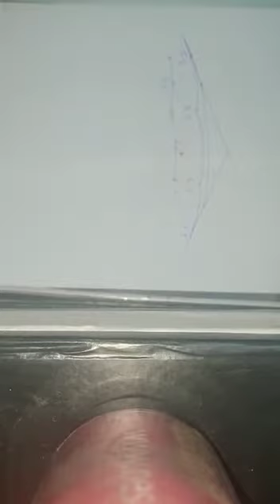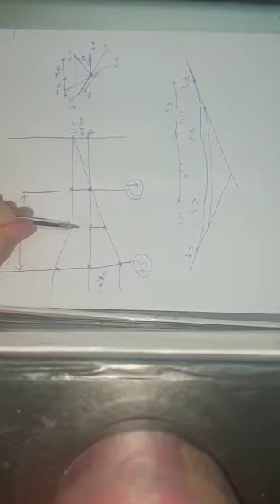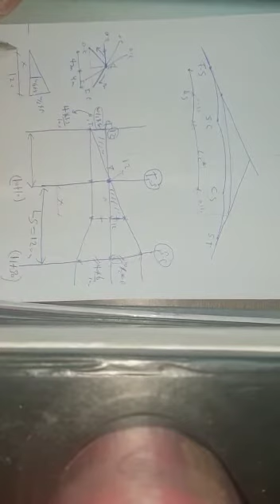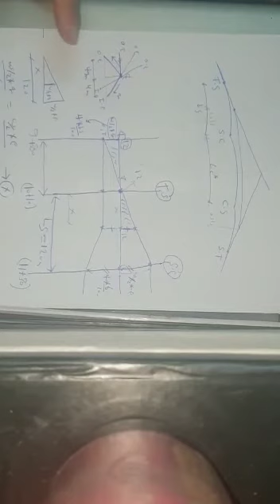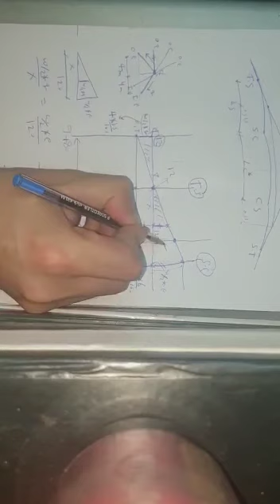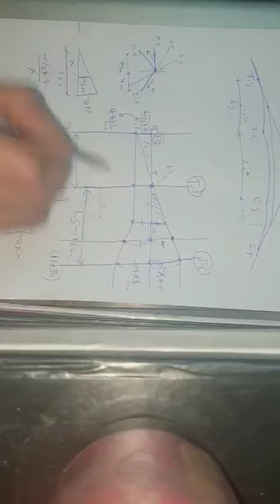Dr. Mohamed Samir - CMC 412 - Lec 10 - Solved Example of Horizontal Alignment